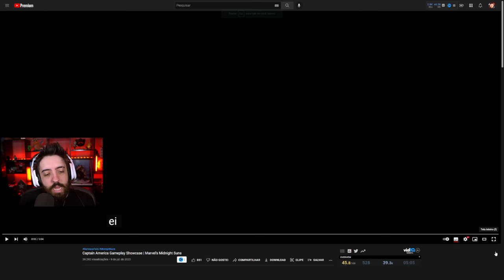MARVEL MIDNIGHT SUNS - GAMEPLAY DO CAPITÃO AMERICA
MARVEL MIDNIGHT SUNS SAI ESSE ANO E NESSE VÍDEO VAMOS VER A GAMEPLAY DE CAPITÃO AMERICA!

- Validade limitada